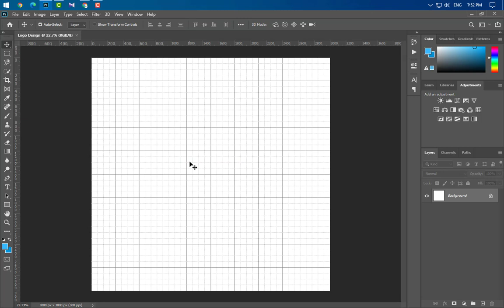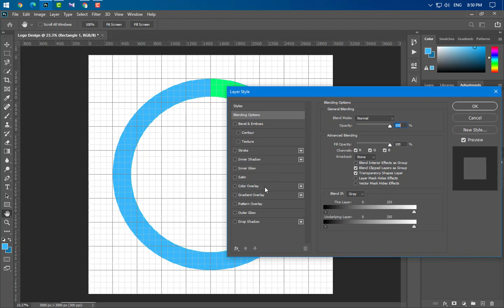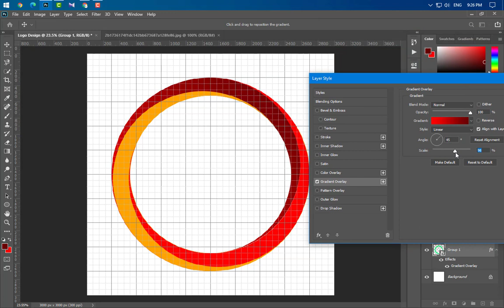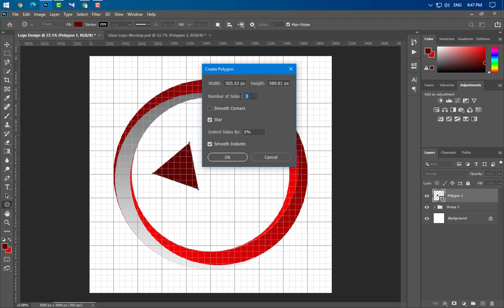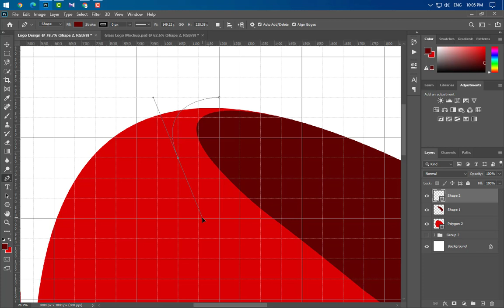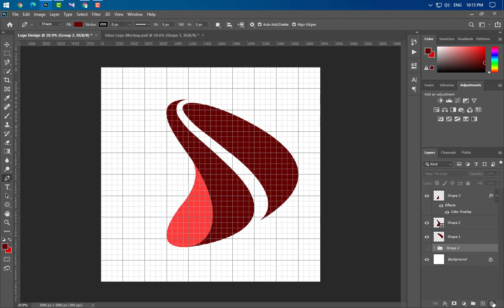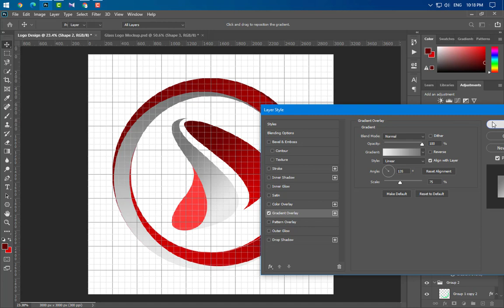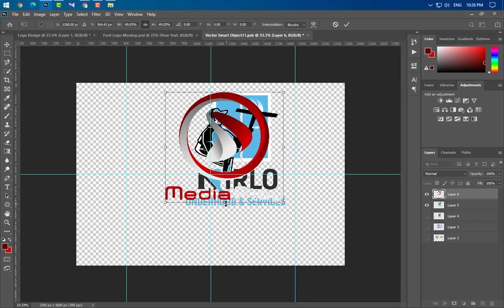Professional Logo Design Tutorial || How to Make a Logo in Adobe Photoshop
Hello Everyone, Welcome to Graphics World. It is a Photoshop 2021 Logo Design Tutorial. If you want to learn logo design stay with us.